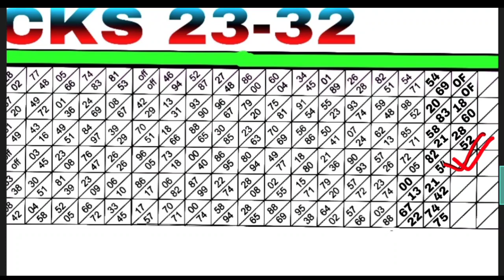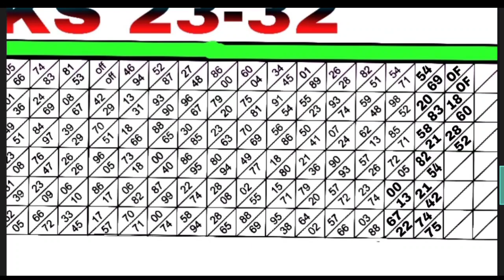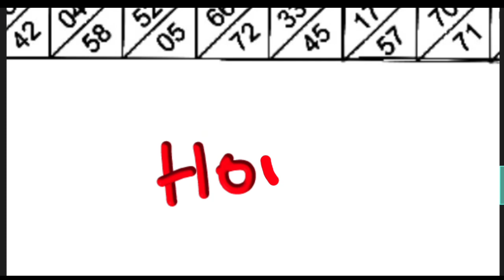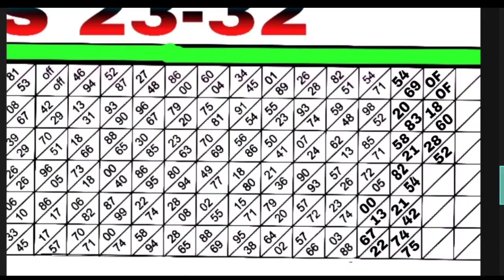Fr_76_Sr_44 Success 🔥 SHILLONG TEER 10/11/2022||Common number